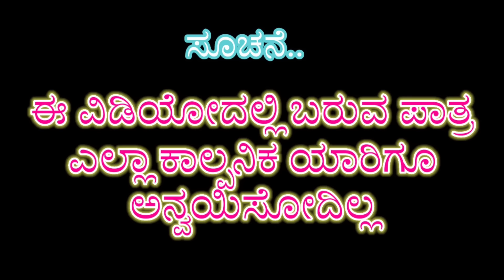ಕಚರಕ ಗೌಡ್ರು/kacaraka gowdru@KanteshBandiganiComedy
ಈ ವಿಡಿಯೋ ಪೂರ್ತಿ ನೋಡಿದರೆ ಅರ್ಥ ಆಗುತ್ತದೆ..

ಎಲ್ಲರೂ ವಿಡಿಯೋ ಕೊನೆವರೆಗೆ ನೋಡಿ...

ಈ ವಿಡಿಯೋ ನೋಡಿದ ಬಳಿಕ ನಿಮಗೆ ಏನು ಅನಿಸುತ್ತದೆ ಕಾಮೆಂಟ್ ಮೂಲಕ ತಿಳಿಸಿ...

ವಿಡಿಯೋದಲ್ಲಿ ಚಿಕ್ಕ ಪುಟ್ಟ ತಪ್ಪಾಗಿದ್ದರೆ ನಮ್ಮನ್ನು ಕ್ಷಮಿಸಿ.

ಈ ಕಲಾವಿದರು ಅಭಿನಯ ಮಾಡಿದವರು ಬಡ ರಂಗಭೂಮಿ ಕಲಾವಿದರು ನೀವು ಒಂದು ವಿಡಿಯೋ ನೋಡಿದರೆ ಅದೇ ನಮಗೆ ಪ್ರೀತಿ ವಿಶ್ವಾಸ.

ನಿಮಗೆ ಈ ವಿಡಿಯೋ ಇಷ್ಟವಾದರೆ ಶೇರ್ ಮಾಡಿ ಕಾಮೆಂಟ್ ಮಾಡಿ ಹಾಗೂ ಲೈಕ್ ಮಾಡಿ ನಮ್ಮ ಚಾನೆಲ್ ಸಬ್ಸ್ಕ್ರೈಬ್ ಮಾಡಿ ...
ಇನ್ನು ನಿಮ್ಮ ಸಪೋರ್ಟ್ ನಮಗೆ ಬಾಳಬೇಕು ಇನ್ನೂ ತುಂಬಾ ಒಳ್ಳೆ ಒಳ್ಳೆ ವಿಡಿಯೋಗಳನ್ನು ನಿಮಗೆ ಹಾಕುತ್ತೇವೆ...

ನಮ್ಮ ಕೈಯಲ್ಲಿ ಶಕ್ತಿ ಎಷ್ಟು ಇದೆಯೋ  ಅದನ್ನು ಮೀರಿ ಪ್ರಯತ್ನ ಮಾಡುತ್ತೇವೆ...
ದಯವಿಟ್ಟು ನಿಮ್ಮ ಪ್ರೀತಿ ವಿಶ್ವಾಸ ಸದಾ ನಮ್ಮ ಚಾನೆಲ್ ಮೇಲೆ ಇರಲಿ...

ಎಲ್ಲರಿಗೂ ಧನ್ಯವಾದಗಳು .🙏🙏🙏🙏🙏